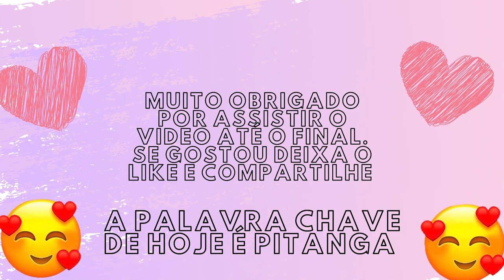PITANGUEIRA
Bom dia, boa tarde, boa noite pessoal tudo bem?
Essa semana minha mulher a CAMILI, teve que pra um lugar de manhã, quando ela voltou para a casa percebeu que estava sentindo um cheiro bom, olhou para a pitangueira e viu as flores e decidiu fazer esse vídeo espero que gostem.

LIKE É COMPARTILHEM.